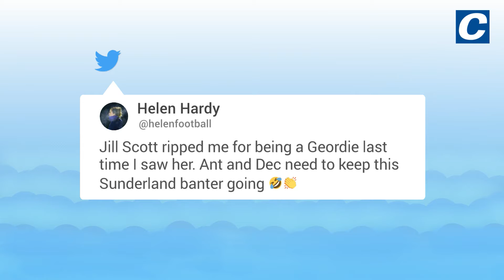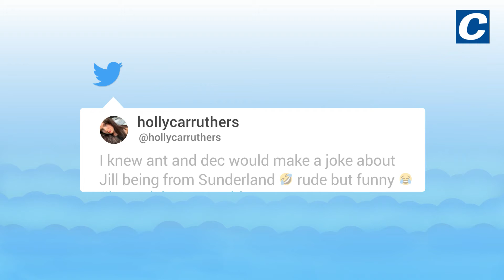Ant and Dec take aim at Sunderland with 'inevitable' Jill Scott remark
Ant and Dec took aim at people from Sunderland with a brutal jibe on Sunday's I'm A Celebrity, that many viewers had predicted was coming since the new series started last week.